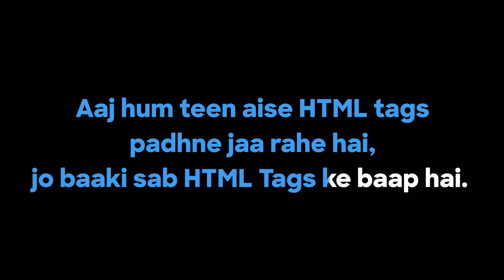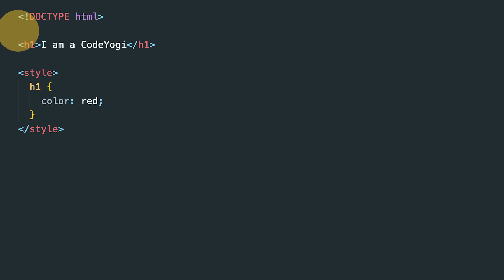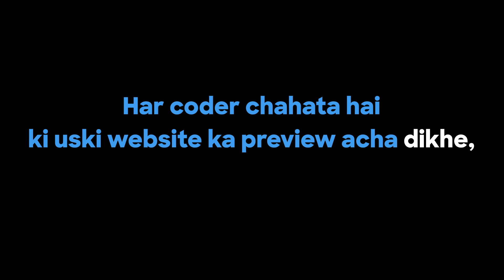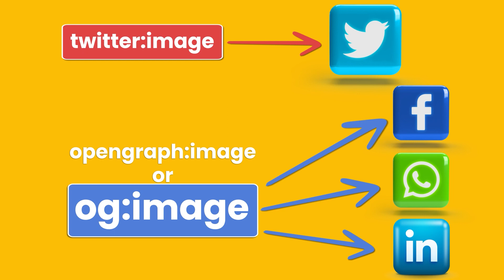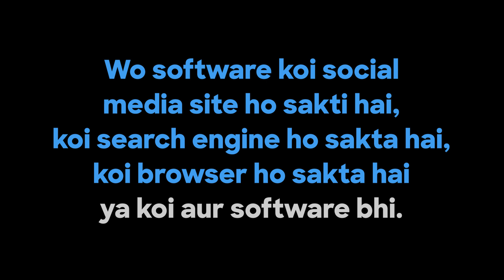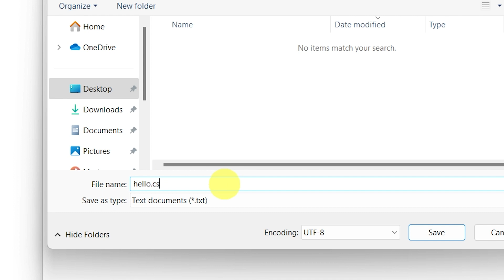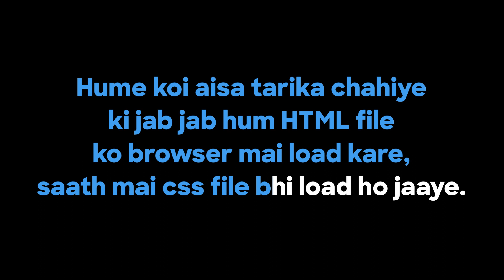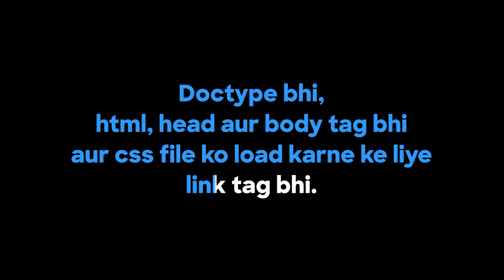HTML, head, body and meta Tags in Hindi - web dev #17 - CodeYogi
Iss course kaa pura laabh lene ke liye hamari pe jaayein. Wahan aap videos dekhne ke saath saath quiz aur assignments bhi kar paayenge.